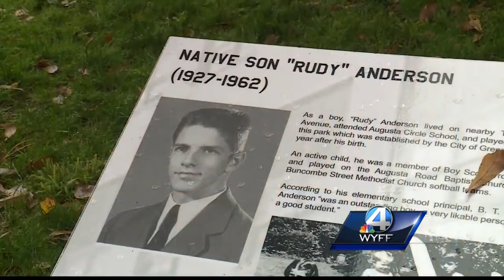The man who people say prevented WWIII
Greenville is remembering their war hero Rudolf Anderson, who was a pilot in the U.S. Air Force who was killed.